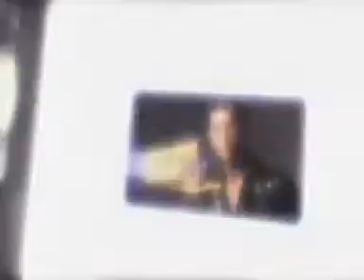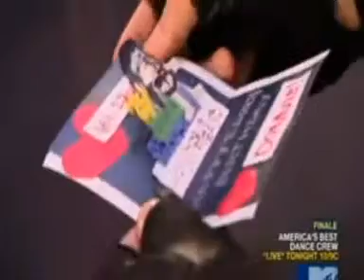Official Making The Band 4 Season 4 Episode 4 [Part 1]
Title: Everyday Im Hustling